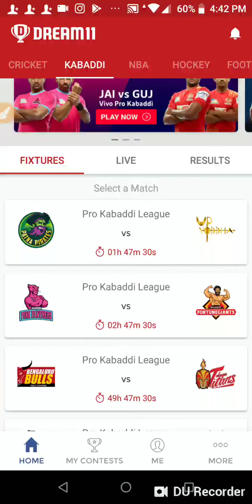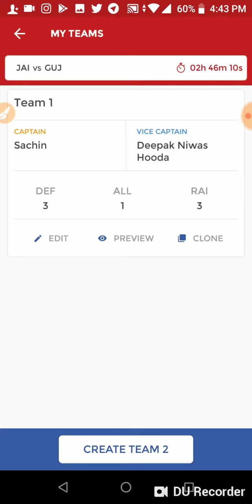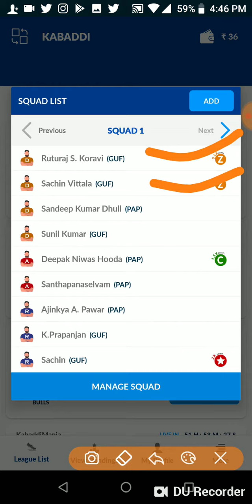JAI Vs GUJ PRO KABADDI DREAM11 TEAM AND PREDICTION/SPORTS CHANNEL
JAI Vs GUJ PRO KABADDI DREAM11 TEAM AND PREDICTION

Referal code:COOL1776
USE REFERAL CODE TO REGISTER FOR GETTING REFERAL BONUS
YOU CAN USE 💯%  REFERAL BONUS IN PUBLIC POT AND WITHDRAW WITHIN SECOND IN PAYTM WITHOUT PANCARD VERIFICATION

DREAM11 TEAM
DREAM11 VIDEOS
DREAM11 EXPERT
DREAM11 TEAM PROVIDER
FANTASY TEAM
FANTASY VIDEOS
FANTASY EXPERT
FANTASY VIDEOS
FANTASY TEAM PROVIDER
FANTASY PLAYING11